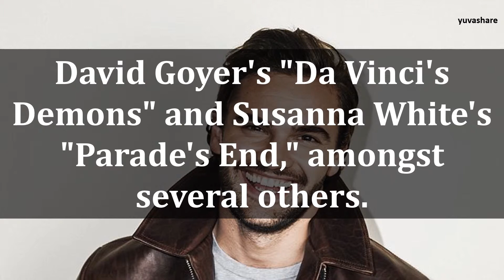BIOGRAPHY OF TOM BATEMAN